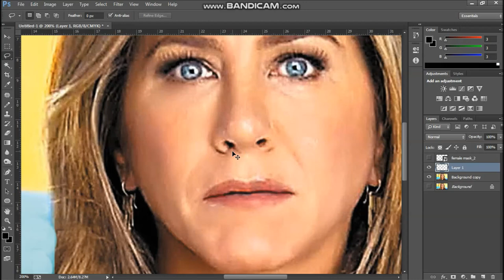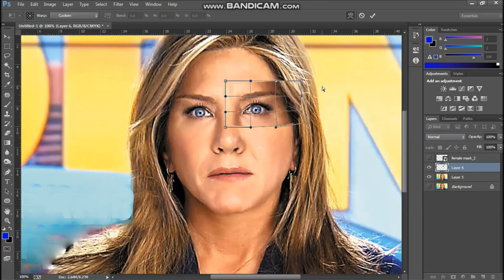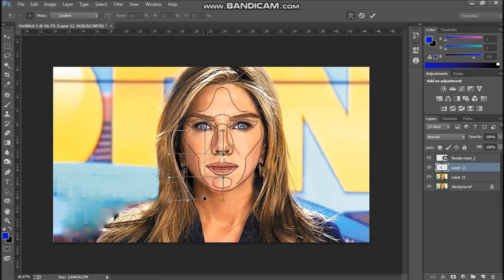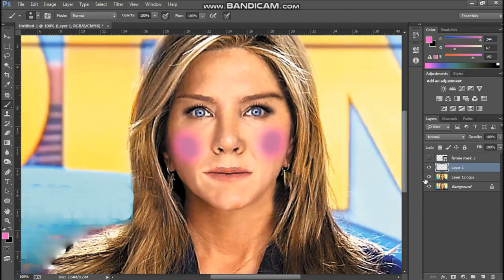Is Jennifer Aniston Perfect ?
You are watching Photoshop Transformation of Jennifer Aniston.
Jennifer Anniston Transformation | Is Jennifer Aniston Perfect !

Jennifer Joanna Aniston is an American actress, film producer, and businesswoman. The daughter of actors John Aniston and Nancy Dow, she began working as an actress at an early age with an uncredited role in the 1987 film Mac and Me. Her first major film role came in the 1993 horror comedy Leprechaun.

Jeniffer Aniston is an Indian actress, singer, film producer, and the winner of the Miss World 2000 pageant. One of India's highest-paid and most popular celebrities, Chopra has received numerous awards, including a National Film Award and five Filmfare Awards.

The power of photoshop to turn various kinds of photos into whatever you want, this time I'm trying to transform the face of Jennifer Aniston. Hopefully all of you are entertained, thank u very much ...